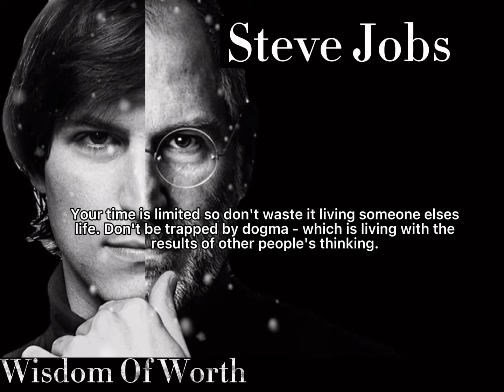Steve Jobs Quotes | Quotes about Life, Success & Wealth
I hope this video/quotes motivates, Inspires and pushes you to change your outook on life in a positive way.

Tube buddy📲 has been extremely helpful for me for views and subscribers, check them out:

👉 I personally Design ✍️ with Canva, I use them for thumbnails and other social media content

™️ Wisdom Of Worth